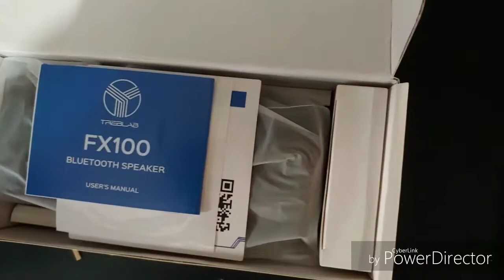TREBLAB FX100 Bluetooth Speaker | Unbox And Review